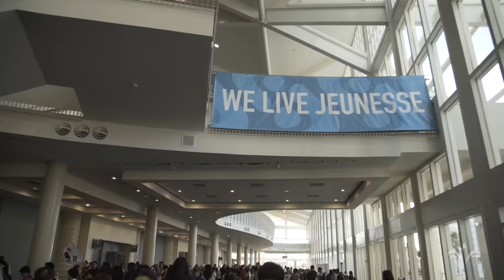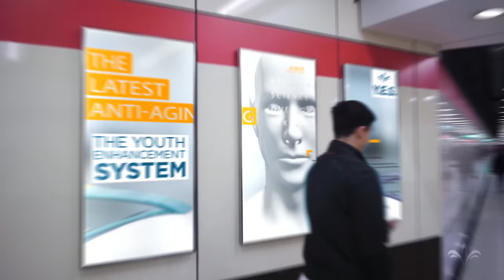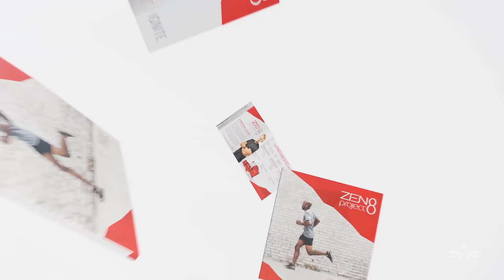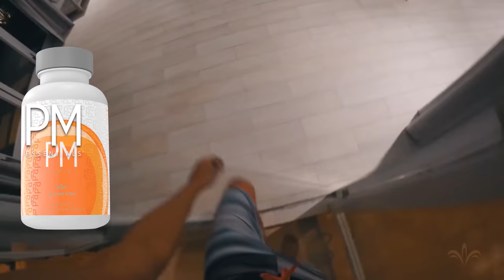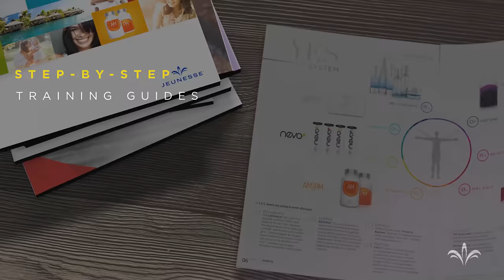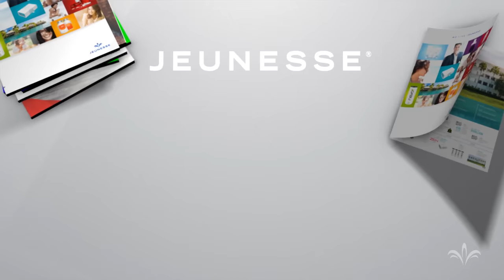One year in the making: ‘We Live Jeunesse!’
Announcing the exciting “We Live Jeunesse!” video to introduce our story, our innovative products and our life-changing platform that are helping people look, feel and live Generation Young.